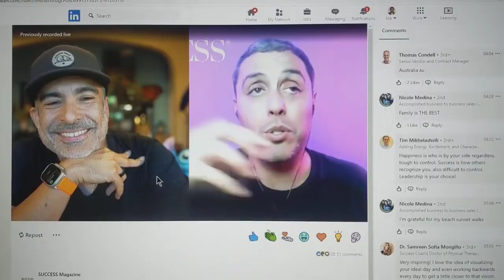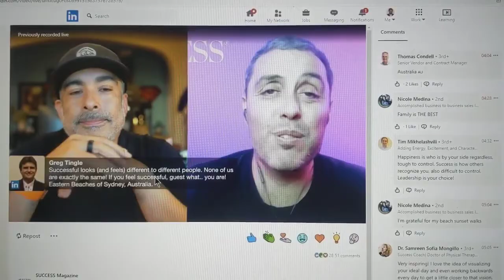Success Magazine Podcast. Tristan Ahumada and Jairek Robbins. What does a successful life look like.